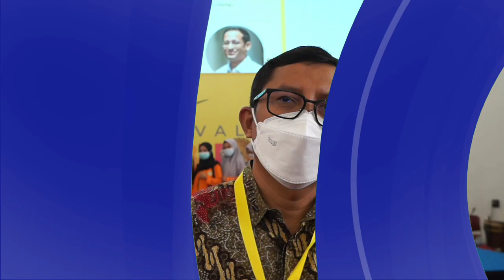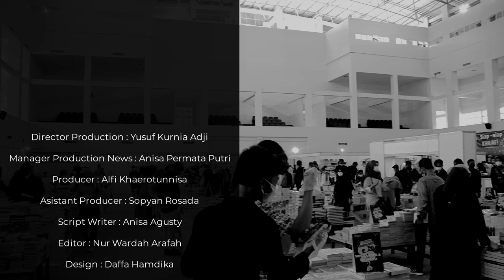Festival Hari Buku Nasional Perdana di UNTIRTA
Dalam rangka memeriahkan Hari Buku Nasional, Ikatan Penerbit Indonesia atau biasa disingkat IKAPI bekerjasama dengan Universitas Sultan Ageng Tirtayasa dengan mengadakan Festival Hari Buku Nasional (FHBN). Simak video selengkapnya!
Director Production : Yusuf Kurnia Adji

Manager Production News : Anisa Permata

Producer : Alfi Khaerotunnisa
Asistant Producer : Sopyan Rosada

News Anchor : Sopyan Rosada

Reporter : Adivia Alfariq

Script Writer : Anisa Agusty

Editor : Muhammad Aziz Idharrulhaq
Design : Daffa Hamdika

Research Team :
Erika Gita Safitri
Hary Yunisa
Adivia Alfariq